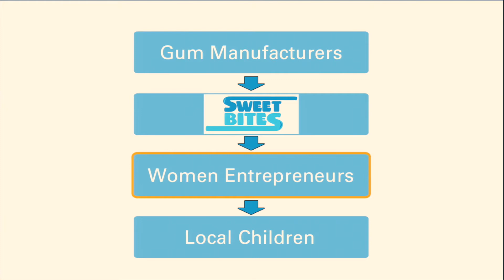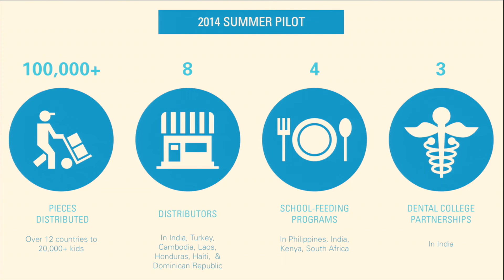Saving lives with chewing gum | Spencer Penn | TEDxPenn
How do you rid the world of cavities? Spencer Penn says the answer is Chewing Gum. Spencer takes us through the founding of Sweet Bites - a company that manufactures and distributes cavity-fighting chewing gum to kids living in developing countries. As finalists for the prestigious Hult Prize, he was poised to win $1 Million from Bill Clinton and judges at the Clinton Global Initiative. Spencer’s narrative shows us that you don’t have to wait your turn to change the world.

Spencer Penn is the co-founder of the social venture, Sweet Bites, created to fight cavities in developing countries. His initiative was selected as a global finalist for the prestigious Hult Prize and its co-founders were invited to speak at the the annual Clinton Global Initiative conference in New York. In 2014, Spencer Penn graduated from the Wharton School at the University of Pennsylvania and is currently a Robotics Engineering Masters student at the university.